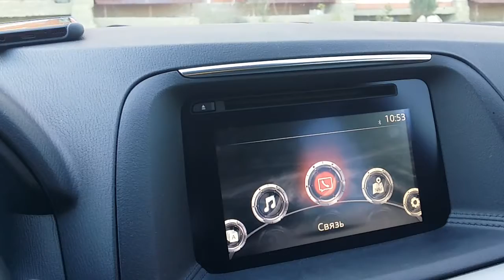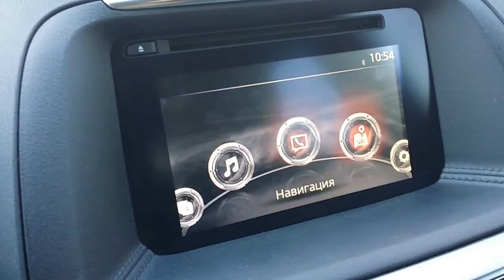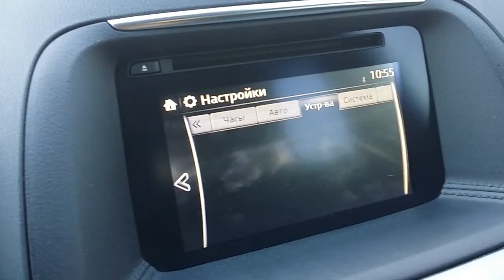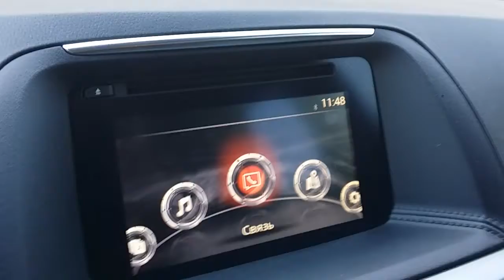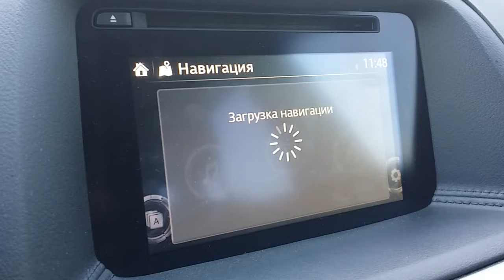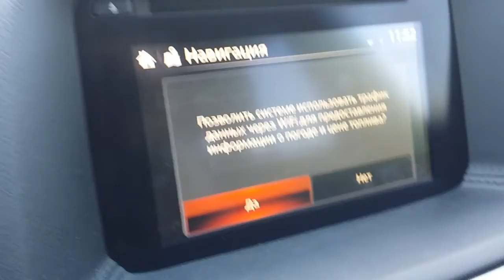Activate Navi Services Again On Mazda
Несколько манипуляций и мы снова имеем пробки, погоду и цены на бензин.
Через 2 месяца, можно снова перезапустить период.